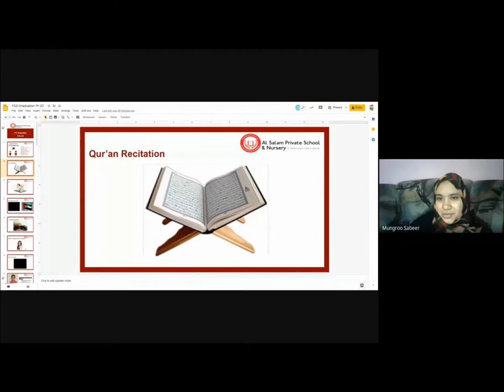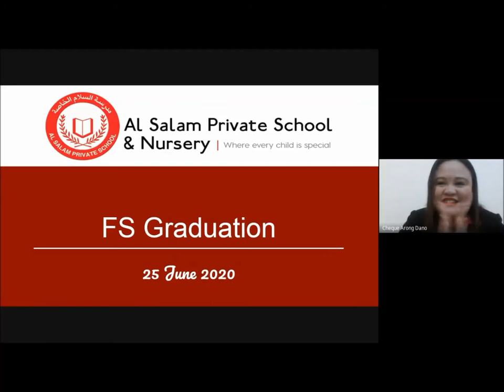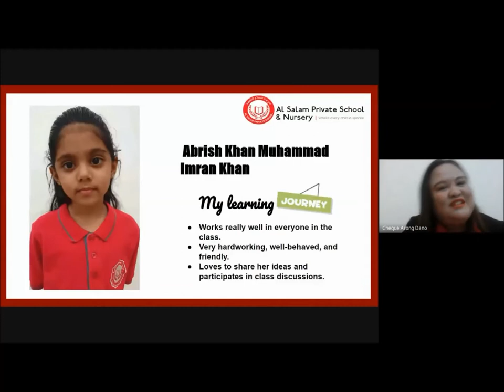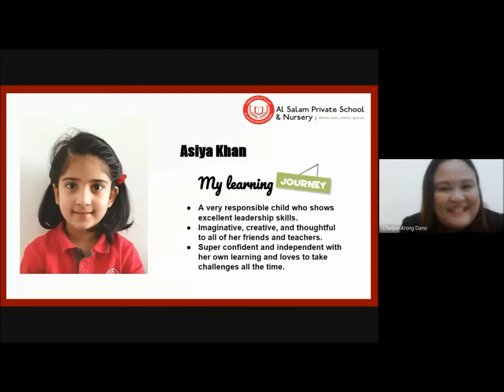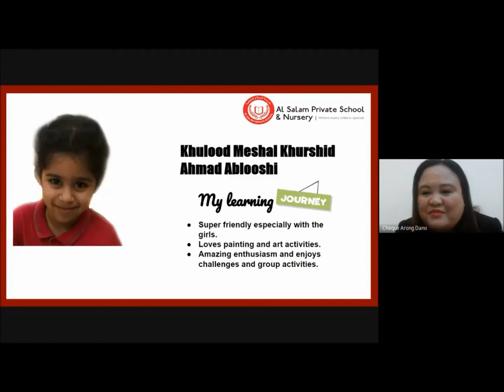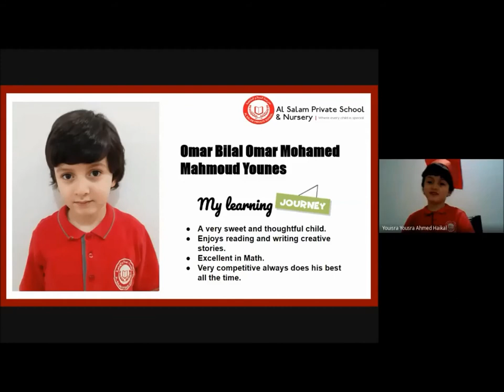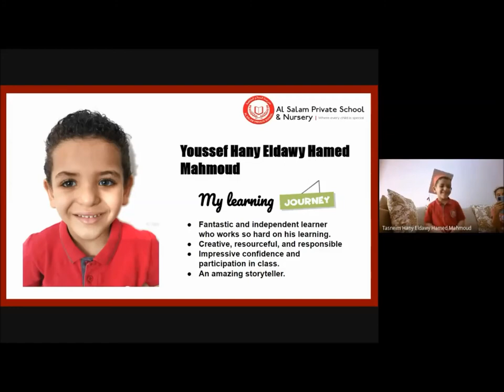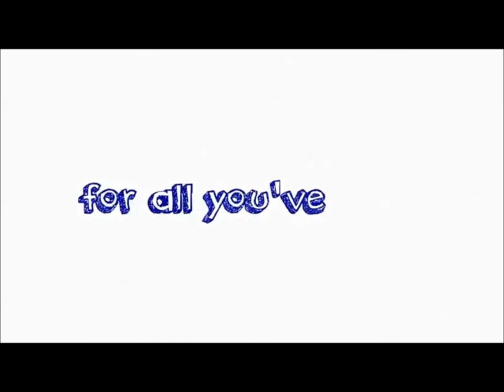Distance Learning_FS2I Virtual Graduation (25 June 2020)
FS2I Virtual Graduation (25 June 2020)